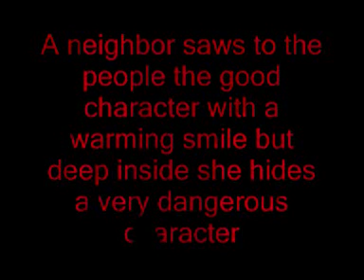Bree the killer A halloween video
This is a video for a competition!

It's my first video so don't judge hard!! I did my best!!